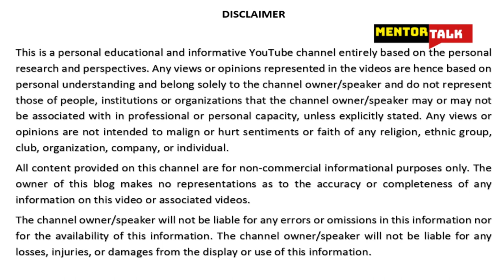Indo-China Standoff: Larger Reasons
As per reports, since 5th May 2020, Chinese and Indian troops have been engaged in aggressive actions, face-offs and scuffles at locations along the India-China border. Hand-to-hand combat on 16th June 2020 resulted in the death of 20 Indian soldiers (including an officer) and casualties of at least 43 Chinese soldiers including dead and injured (including death of an officer). China acknowledged casualties on both sides, though it did not release any numbers and accused Indian troops of crossing the Line of Actual Control. In the meantime, India strengthened the region with 12,000 additional workers who would help with completing the development of Indian infrastructure along the India-China border. Numerous reasons have been cited as the cause of these border conflicts between India and China. MIT professor Taylor Fravel said that this was a response from China to the development of Indian infrastructure in Ladakh, particularly the Darbuk–Shyok–DBO Road. He added that it was a show of strength for China amidst the COVID-19 pandemic which had damaged the Chinese economy and international reputation. Whereas, Wang Shida of China Institute of Contemporary International Relations connected the current border tensions to India's decision to abrogate Article 370 and change the status of Jammu and Kashmir. Some experts also state the political statement made in India declaring that Aksai Chin was part of the Ladakh union territory was considered as a threat by China. Indian diplomat Gautam Bambawale opines that New Delhi's moves in 2019 related to Jammu and Kashmir rankled Beijing. India's former ambassador to China Ashok Kantha said that these tussles were part of a growing Chinese assertiveness in both the Indo-China border and the South China sea. Indian diplomat Phunchok Stobdan pointed to the occurrence of a larger strategic shift and that India should be alert.